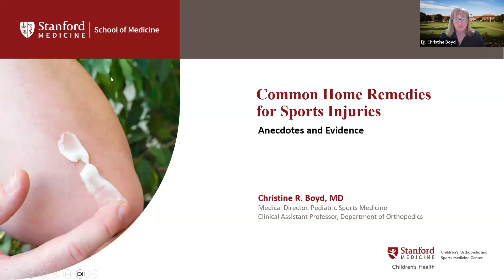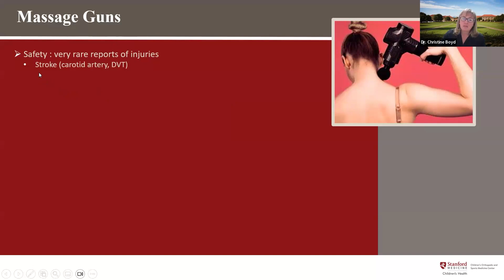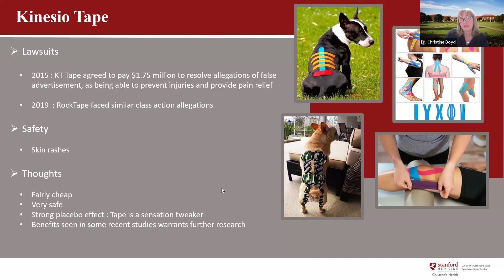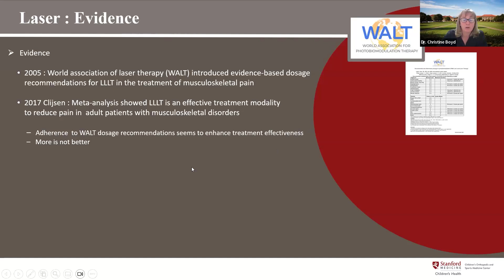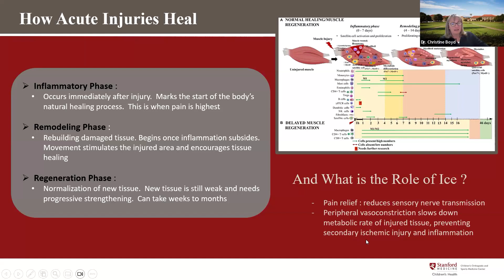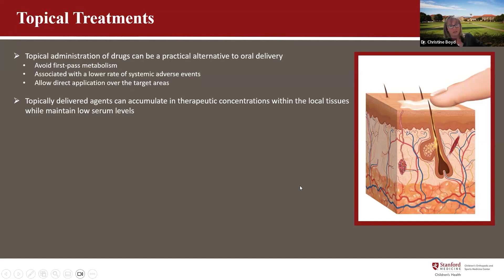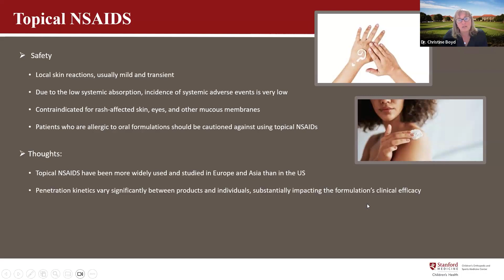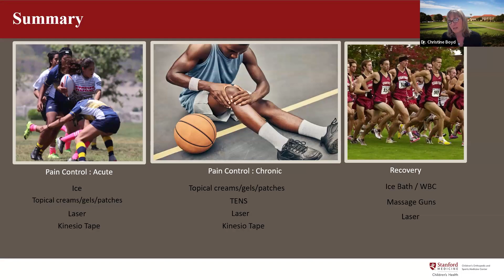Fatigue and Underperformance in Sport - Diagnosis and Treatment Strategies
Pediatric Orthopedics and Sports Medicine Lecture Series
Dealing with fatigue and underperformance in sports can pose challenges for adolescent athletes. Similarly, the medical team faces difficulties in diagnosing and treating these issues. Join us as we explore fatigue and underperformance in sports. In this recorded lecture, we will cover clinical presentation, contributing factors, and treatment options.

A Continuing Medical Education activity presented by the Department Orthopaedic Surgery at Stanford University School of Medicine.